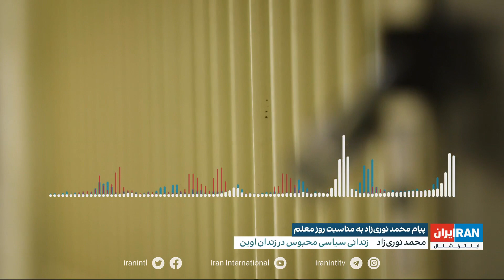خبر ۵ عصر، دوشنبه ۱۲ اردیبهشت